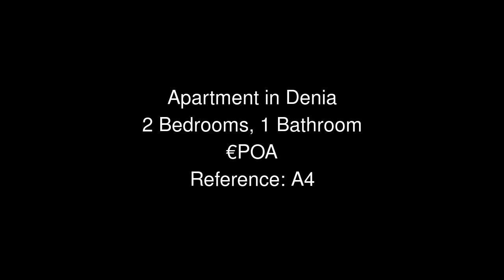Apartment in Denia Price 0 Ref A4